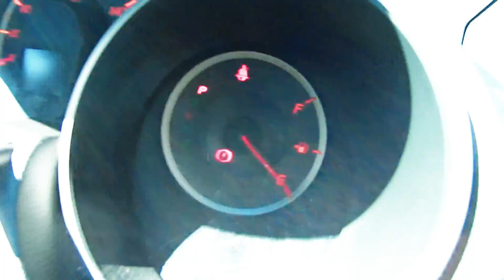TRÂNSITO MATINAL E SORVETE DE BOLO DE FEIJÃO | AQUIPODE - A VIDA NO JAPÃO